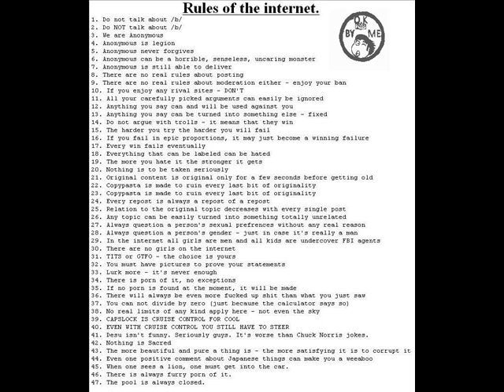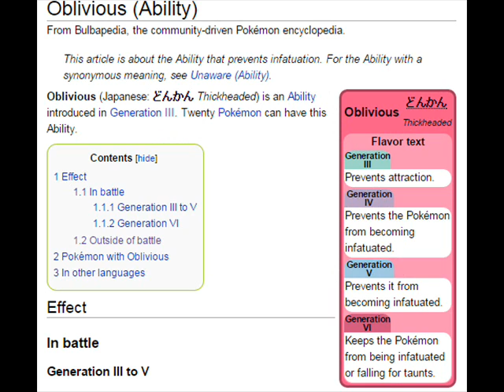Spikey n' Bobo Read Really Dumb Comics Part 3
Ladies and gentlemann i think it's time we had the talk...when a super sayain hedgehog and a pikachu love eachother very much the run into eachother and a rainbow comes out...whats wierd is  when that rainbow begins flailing your babies around one might become separated from the rest and become a hermaphrodite, all this and more as we read: THE ADVENTURES OF SONICHU THE ELECTRIC HEDGEHOG POKEMON